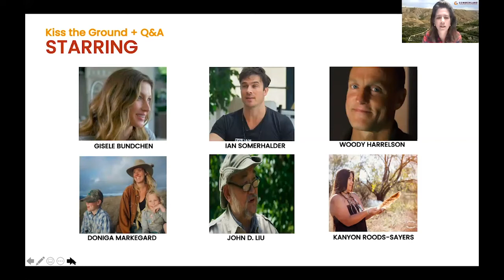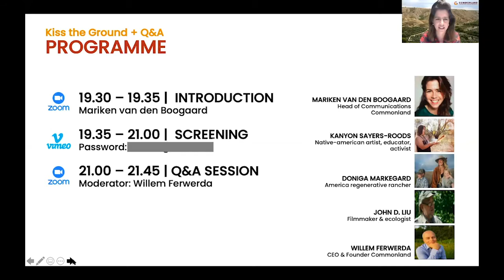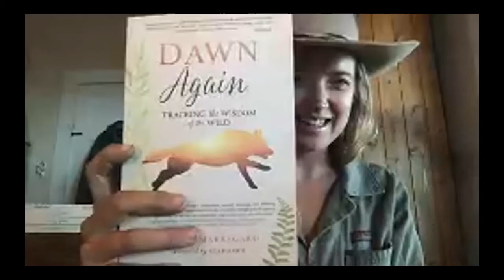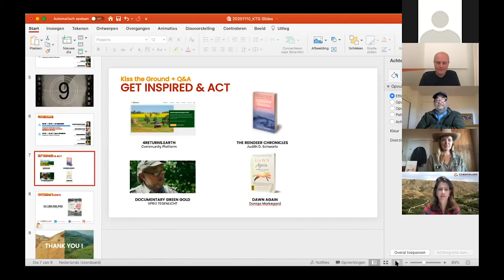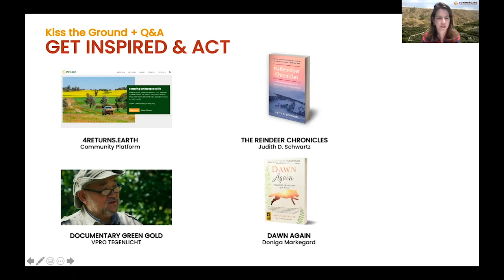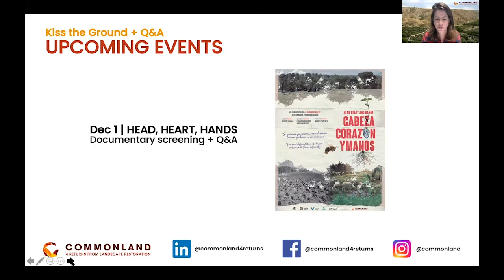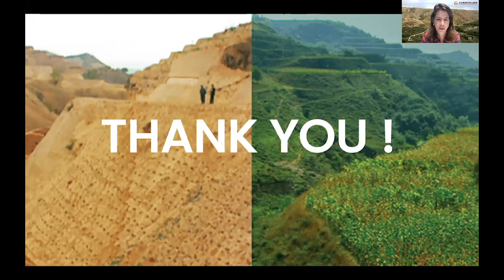Event | Q&A Session after online premiere Kiss the Ground | Nov 2020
On November 10th Commonland organised an online premiere of the documentary Kiss the Ground. After watching this movie with many people from all over the world, we came together in a Zoom webinar to discuss our insights and thoughts on the movie. The panelists of the Q&A session were cast-members John D. Liu (filmmaker and ecologist) and Doniga Markegard (American regenerative rancher) and Native American artist, activist and educator Kanyon Sayers-Roods also joined us. Our CEO / Founder, Willem Ferwerda, was the moderator.